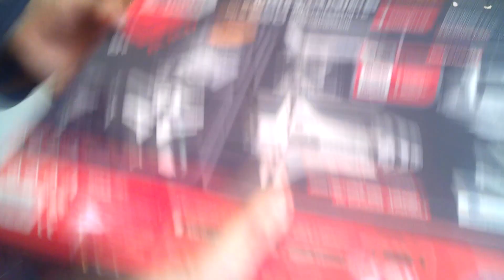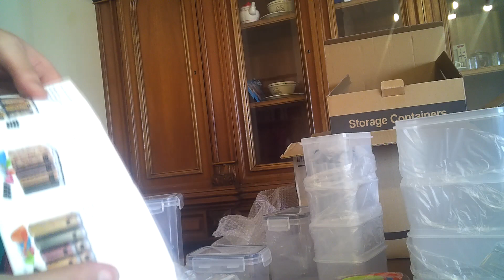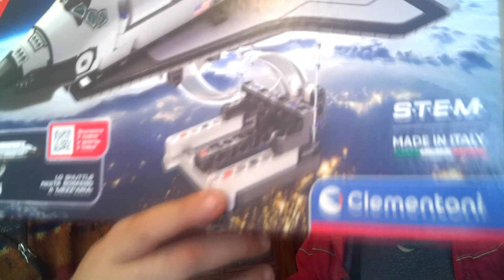UNBOXING GIOCHI E CUCINA